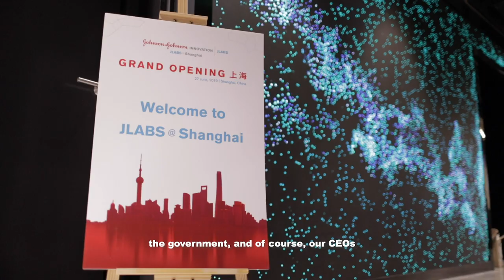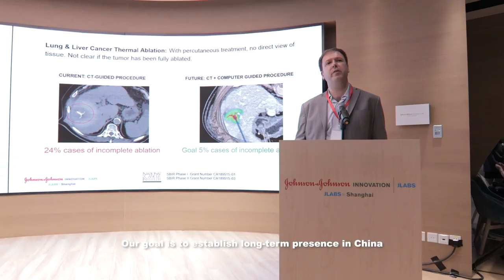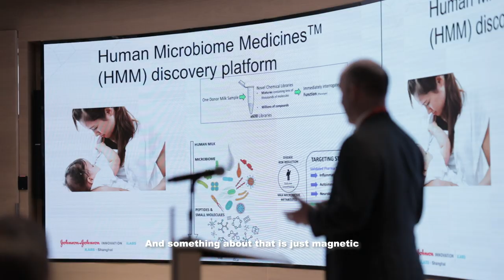JLABS @ Shanghai Grand Opening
On June 27, 2019, Johnson & Johnson Innovation, Division of Johnson & Johnson (China) Investment Ltd., announced the opening of JLABS @ Shanghai, the world's largest JLABS and the first in Asia Pacific. The 4,400-square meter facility, located in Shanghai's Zhangjiang Hi-Tech Park, is a collaboration with the Shanghai Pharma Engine Company, Ltd. JLABS @ Shanghai can accommodate more than 50 start-ups across the pharmaceuticals, medical device, consumer and health tech segments, and opens with 31 resident companies, including the three awardees of the Lung Cancer Innovation QuickFire Challenge.